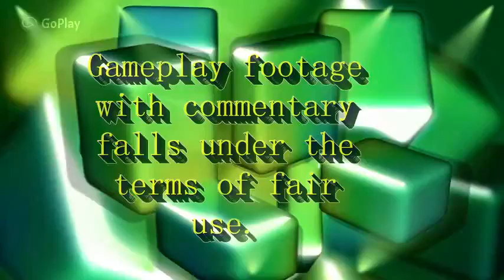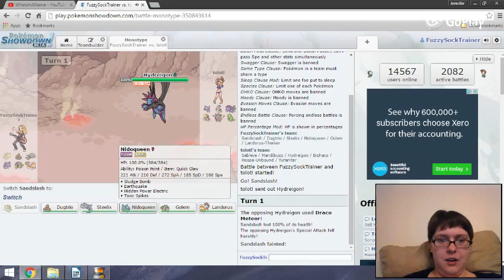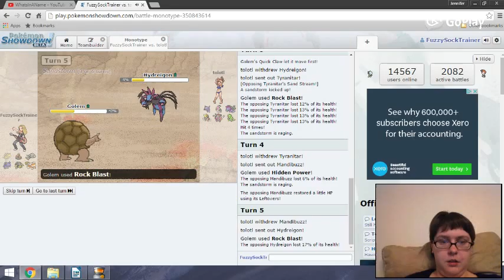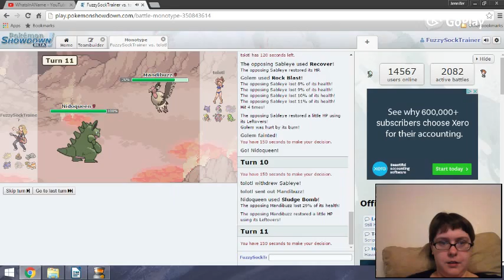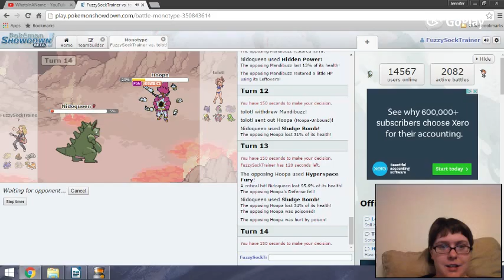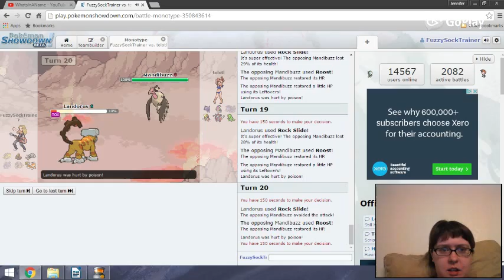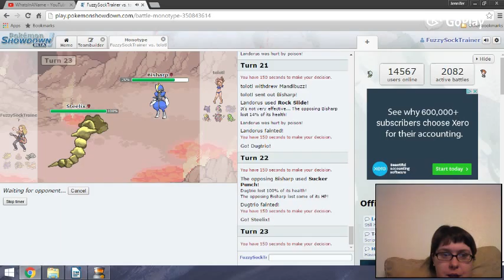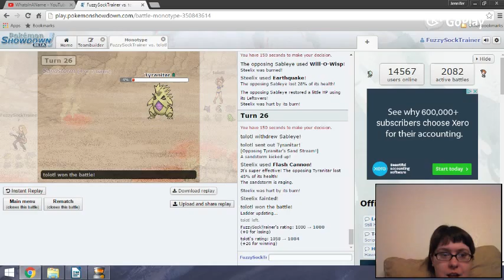Still Grounded POKeMON Showdown